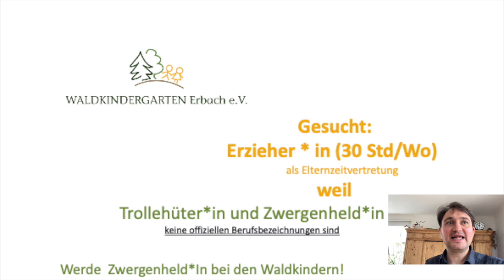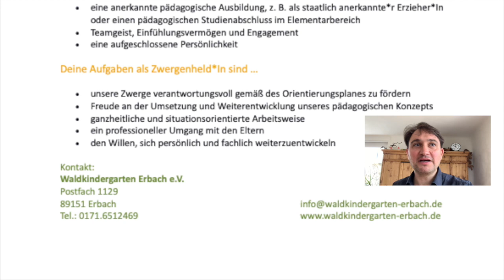Werde Zwergenheld*in im Waldkindergarten Erbach :-)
Natur
Naturpädagogik
Glück
Kinder
Stellenausschreibung
Erzieher*in gesucht
Blumen
Holz